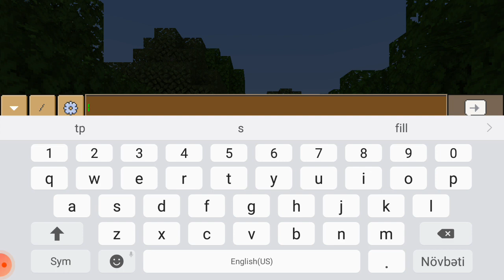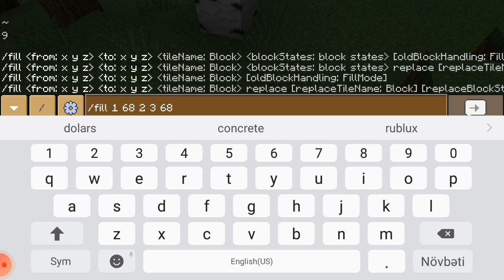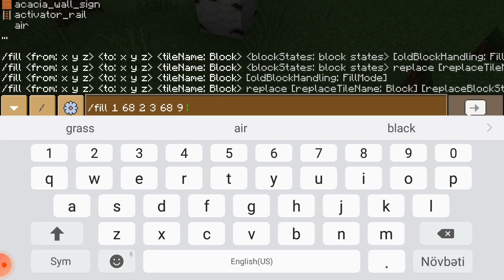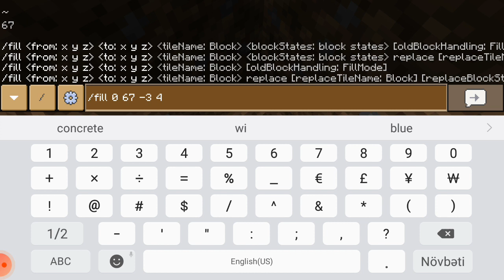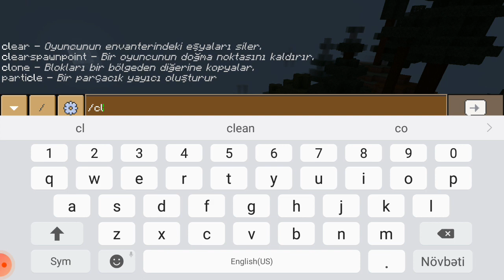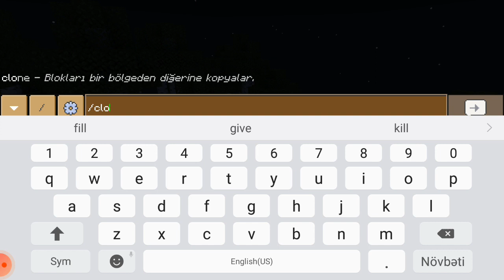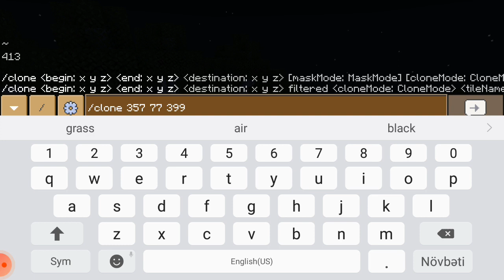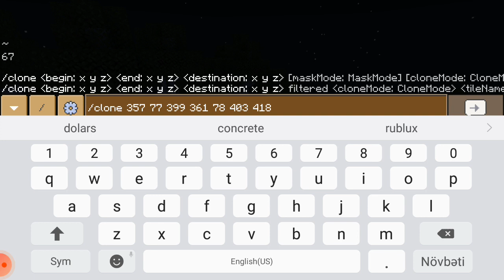komutlar ve hileler @kill630 abone olmaı inutmayn